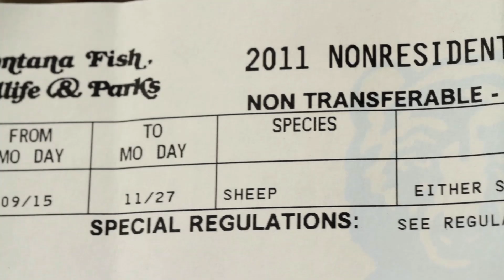Greg White World Record Ram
2014 Winner of the Boone &Crockett Award at the
Wild Sheep Foundation Outdoor Film Festival &Tour

The Wild Sheep Foundation will be hosting the 2nd Annual "Sportsman Warehouse Outdoor Film Festival presented by Boone & Crockett Club" in Reno, NV on Jan 8-10th 2015.

All submission for wild ranging sheep are open to the public.

Films are due Dec 1st, 2014